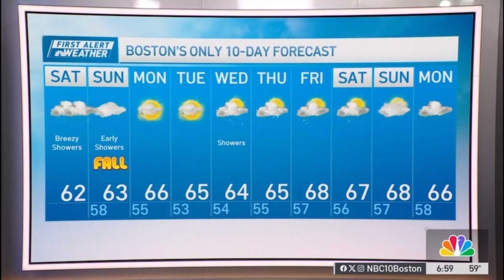WBTS | NBC 10 Boston Weekend Today at 6am - Open, Rejoin and Close - September 21, 2024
Newscast hosted by Jeff Saperstone and Lauren Melendez.